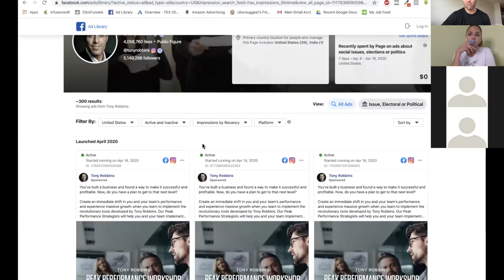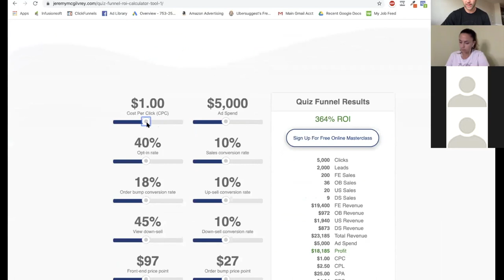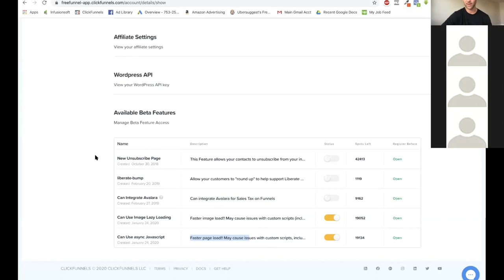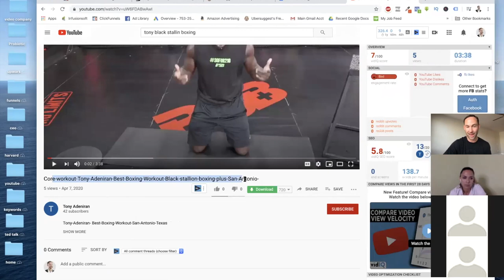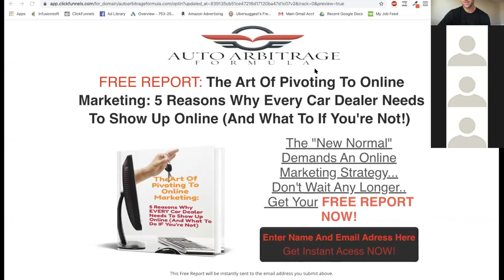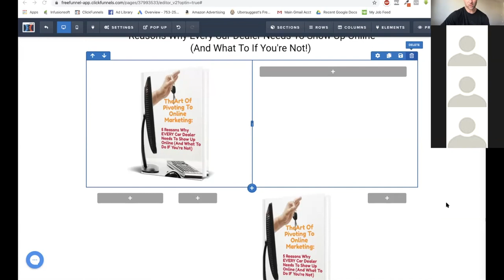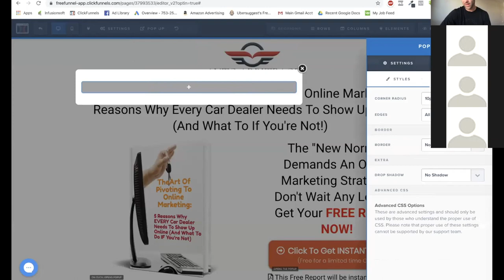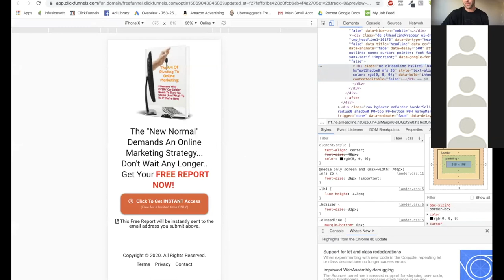Jeremy McGilvrey Instagram Mastermind [Private Group Meeting]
Jeremy McGilvrey gives you an inside look at the exact strategies he reveals in his private mastermind.

Too many "marketers" don't practice what they teach. They are not their own best customer.

Jeremy shows you (not tells you) how to implement techniques that move the money needle the most. He lays out simple-to-follow frameworks that take you by the hand and walk you step-by-step through a process that yields sustainable results.

Although Jeremy McGilvrey is widely known as the "Instagram Guru" primarily because he wrote the #1 book in the world on Instagram: Instagram Secrets –  he's also mastered the art and science of creating tightly engineered sales funnels (landing pages) and his passion lies in teaching his students how to do the exact same.

Succeeding through online marketing is not that hard when you have the right coach.